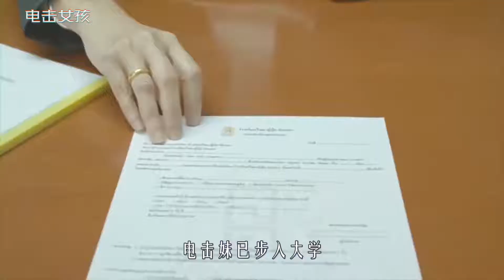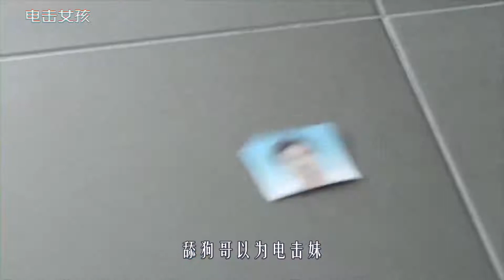女孩天生自带高压电，玩手机根本不愁没电，随时就能充电！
《电击女孩》
有个女孩天生自带超能力，心率不能超过120，否则就会产生电流，而为了隐藏这个秘密，她必须时刻小心...